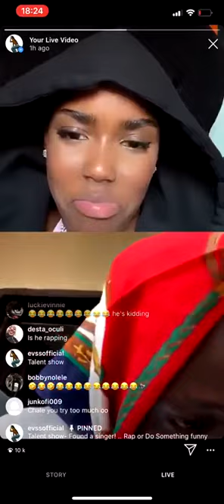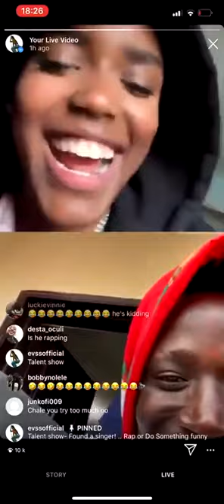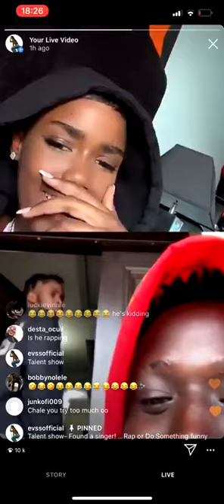THE FIRST TIME WITH MY BESTIE